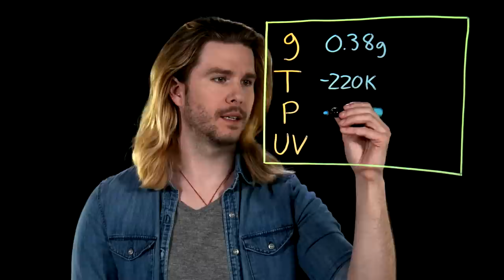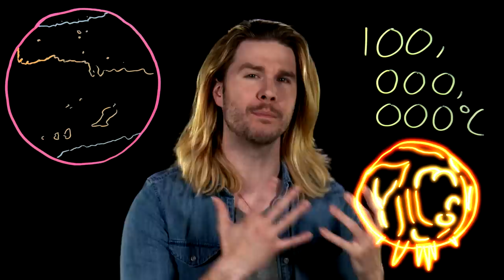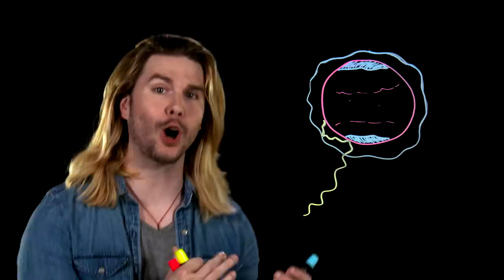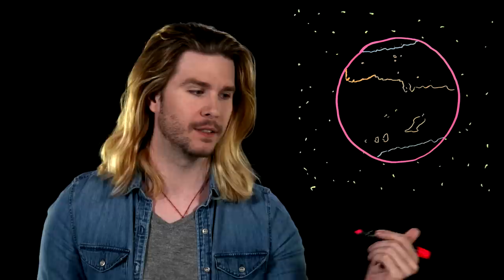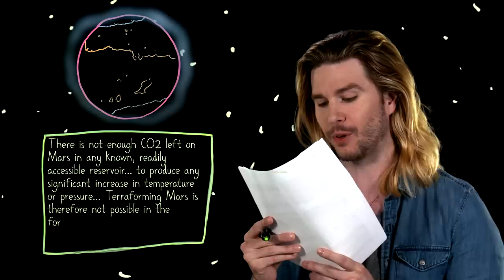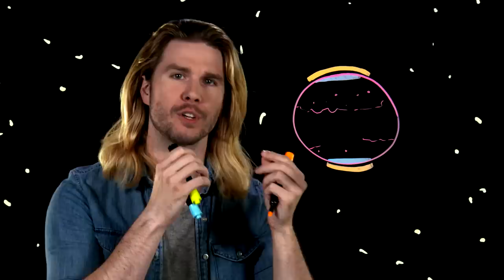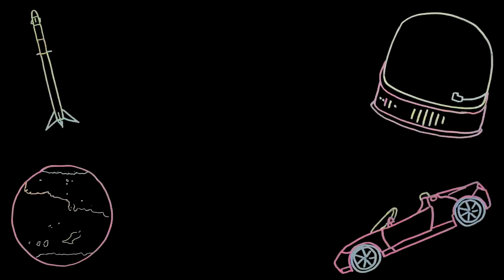Should We Nuke Mars?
Is it possible to make Mars inhabitable by nuking the surface? Kyle breaks down the possibility of atomic terraforming in this week's episode of Because Science!